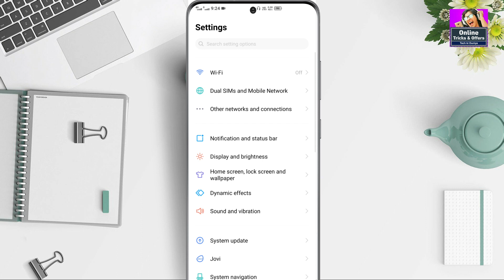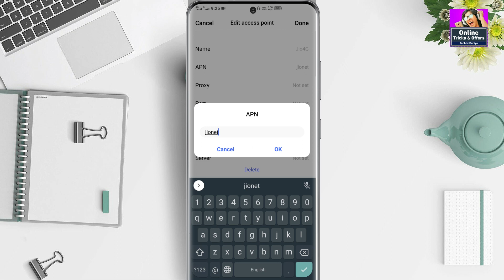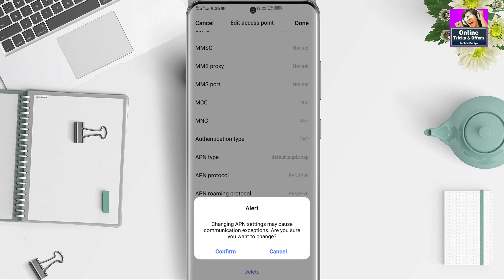Vivo Jio Apn Setting | Jio Net Speed Kaise Badhaye | Jio Network Problem | How To Increase Jio Speed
Jio Apn Setting | Jio Net Speed Kaise Badhaye | Jio Network Problem | How To Increase Jio 4g Speed